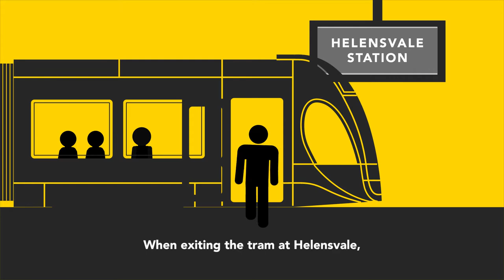G:et to the northern theme parks with G:link and the TX7 bus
G:et to the fun with tram and TX7 bus! This short video shows you how.